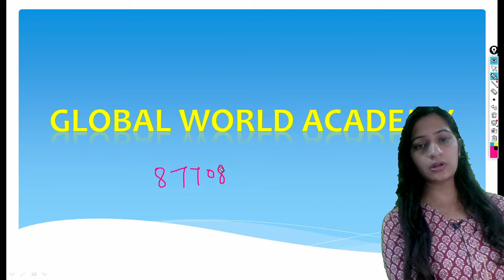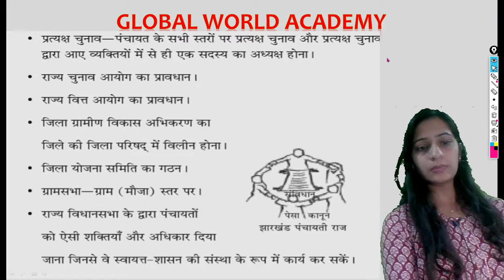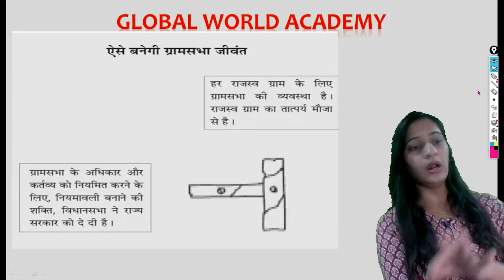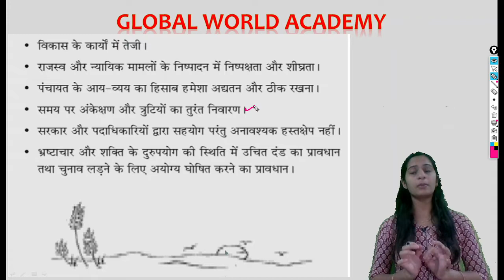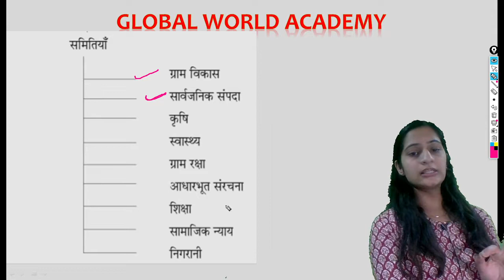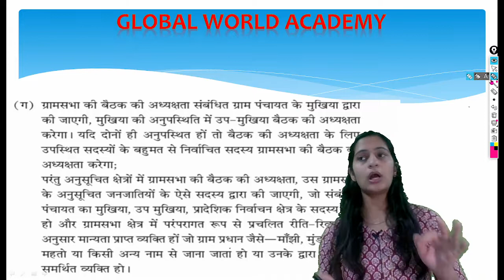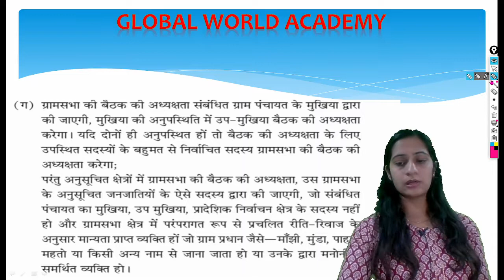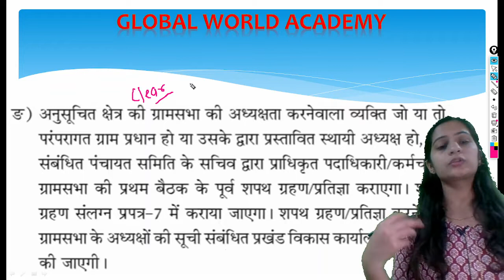पंचायती राज व्यवस्था - पटवारी स्पेशल revision session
QUIZ SESSION
panchyti raj
patwari mcqs

reet level 2 paper 2022 pdf download,
reet answer key 2022 level 2 cdp
answer key reet 2022 level 2 24 july,
reet 2022 answer key 24 july shift 4,
reet level 2 answer key 24 july shift 2

Mptet math,
Mptet English,
Mptet baal manovigyan,
Mptet sanskrit ,
Mptet hindi,
MPTET मैथ,
 MPTET संस्कृत,
MPTET बालमनोविज्ञान,
MPTET इंग्लिश,
3rd grade ki taiyari kaise kare
Third grade ki taiyari kaise kare
3rd grade teacher ki taiyari kaise kare
Reet 3rd grade ki taiyari kaise kare